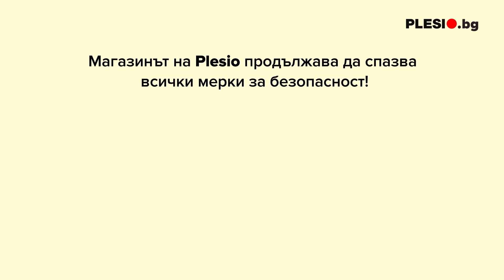Plesio Мерки за безопасност